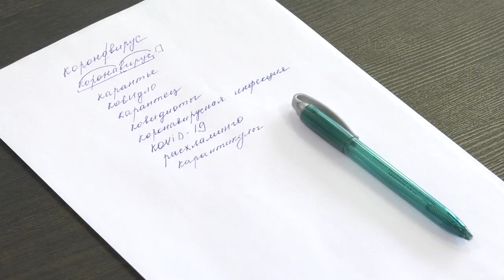Ковидный словарь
Дистанционка, ковидло, макароновирус, гречкохайп - это лишь малая часть новых слов, которые появились в нашей речи во время пандемии. Как коронавирус повлиял на русский язык?